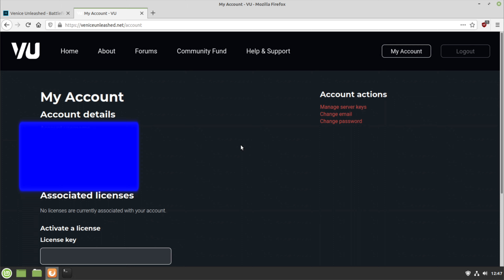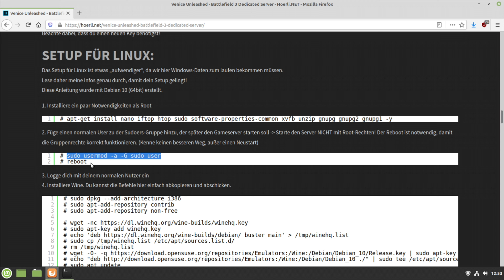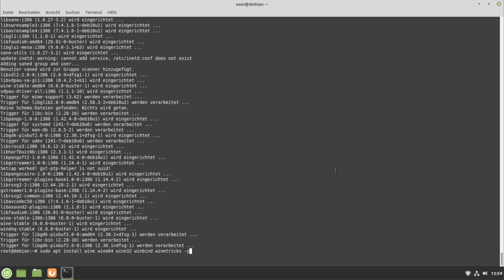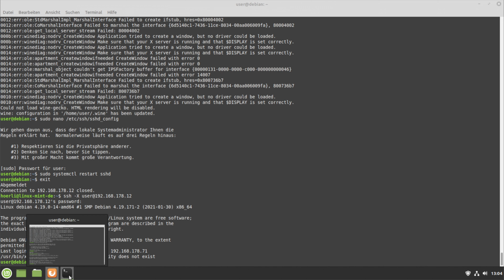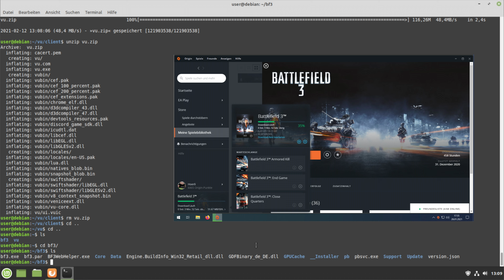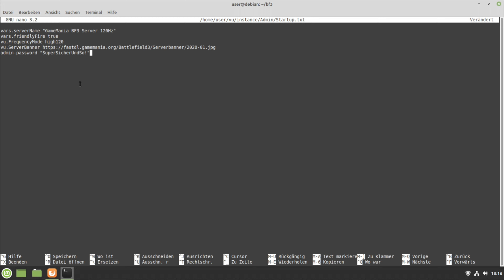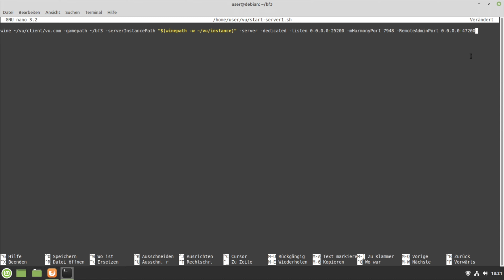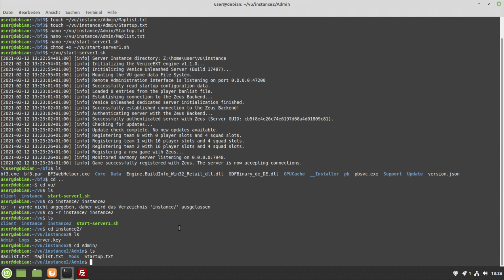[TUT] Venice Unleashed - Battlefield 3 Dedicated Server auf Linux installieren [4K | DE]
Venice Unleashed - Battlefield 3 Dedicated Server auf Linux installieren

In diesem Video zeige ich, wie man den Venice Unleashed Battlefield 3 Dedicated Server auf einem Linux-System installieren kann.
WARNUNG: Es kann zu Problemen kommen, da der Server eigentlich für Windows entwickelt wurde!

Videoinfo
Auflösung: 3840x2160
FPS: 60
Datenrate: 40000kbps
Audio: 320kbps